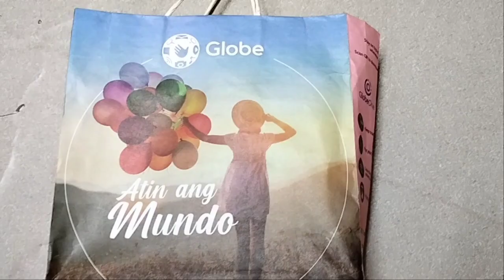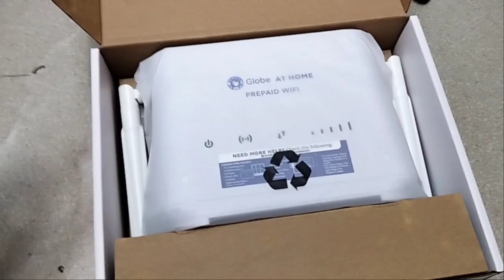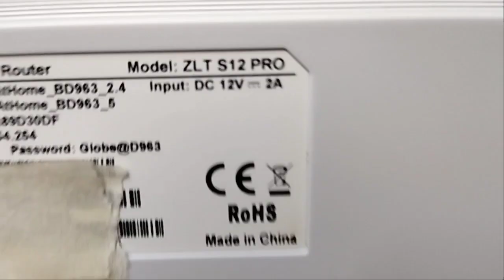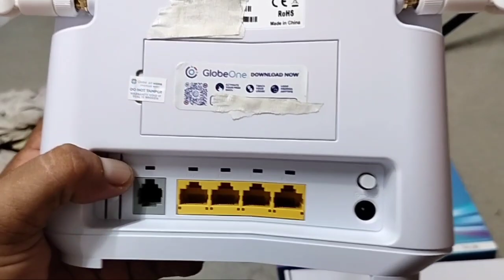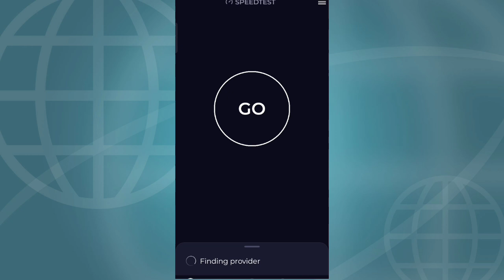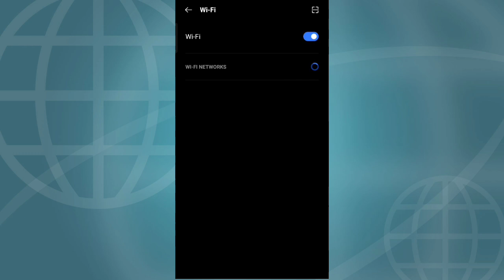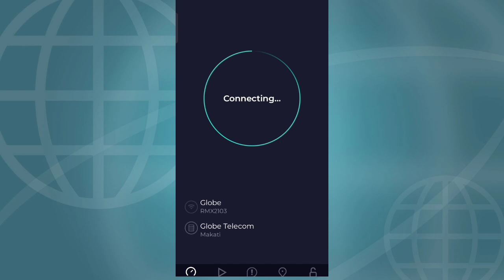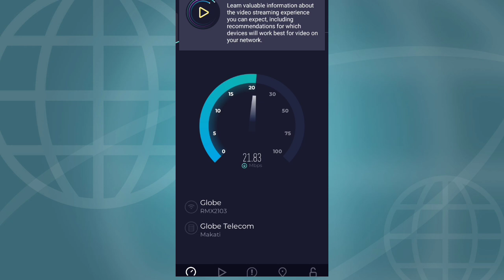ZLT S12 PRO UNBOXING AND SPEEDTEST REVIEW | LATEST GLOBE AT HOME PREPAID WIFI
ang globe at home prepaid wifi zlt s12 pro na ang sabi nila kasing lakas ng mamba? sabi nila mas malakas sa 936 ating malalaman sa video ang resulta. at iba pang specs ng router modem na ito.